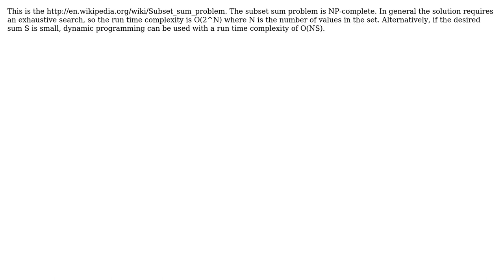Algorithm to find the fewest number of values (from a set of values) where the sum equals a...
Algorithm to find the fewest number of values (from a set of values) where the sum equals a value (+ one more condition)

With thanks & praise to God, and with thanks to the many people who have made this project possible! | Content (except music & images) licensed under CC BY-SA | Music | Images & others | With thanks to user Michael Waterfall user kevin cline and the Stack Exchange Network Trademarks are property of their respective owners. You are responsible for your own actions.